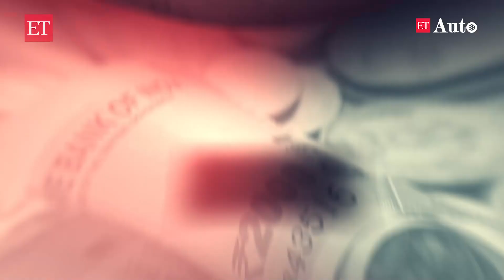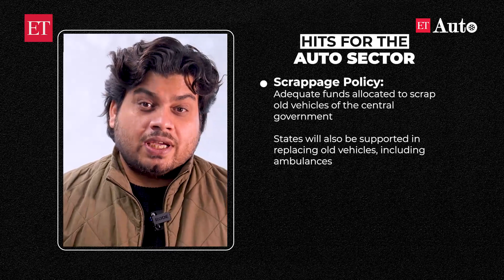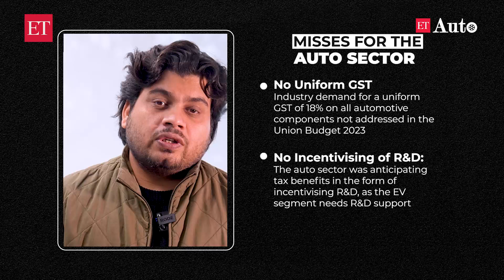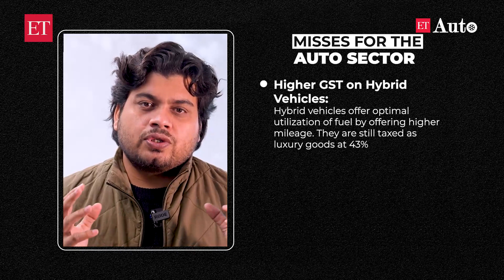Union Budget 2023-24: Top hits & misses for auto sector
The automotive sector is one of the largest industries contributing about 7.1% to India’s GDP and generating huge direct and indirect employment. In the Union Budget FY24, the industry has got major boost towards electric vehicle manufacturing, hydrogen fuel adoption and the changing technology mix. However, there were certain misses with regards to the GST reduction.